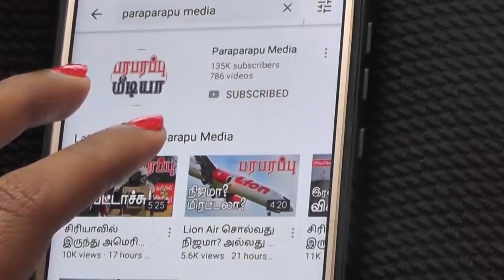அமிரகம் அமெரிக்காவிடம் விமானங்கள் வாங்கும் பின்னணி! | Paraparapu World News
On this news presentation we are providing the Tamil news from - UAE. This news video is Tamil language regarding this issue of- UAE buying US aircrafts.